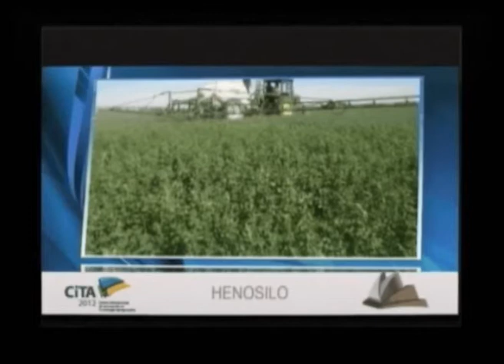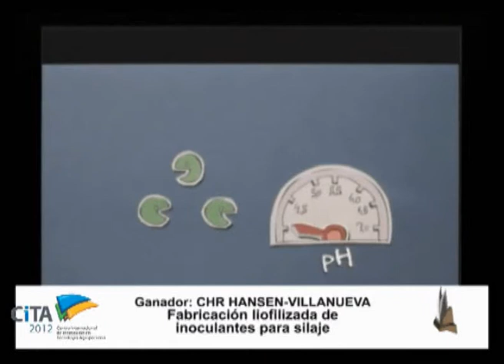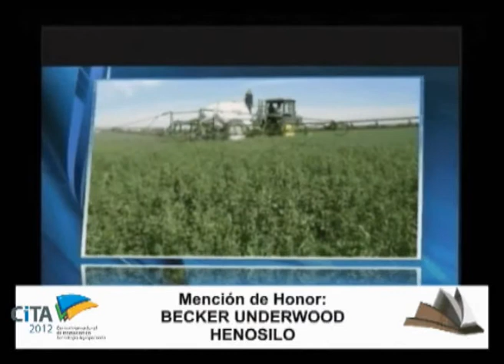Premios CiTA 2012: CHR/Villanueva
Entrega de Premios CiTA 2012. Disciplina Tecnología Aplicada a la producción de carne y leche. Rubro Nutrición. El ganador fue CHR Hansen/Villanueva por la fabricación liofilizada de inoculantes para silaje. Y recibió Mención de Honor del Jurado, Becker Underwood por Henosilo.